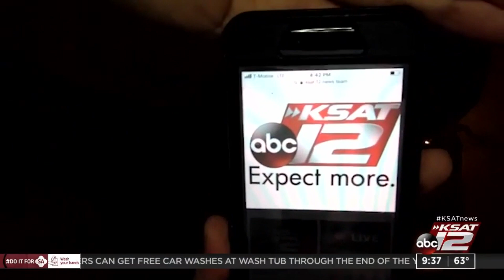San Antonio girl holds two records for astonishing memory